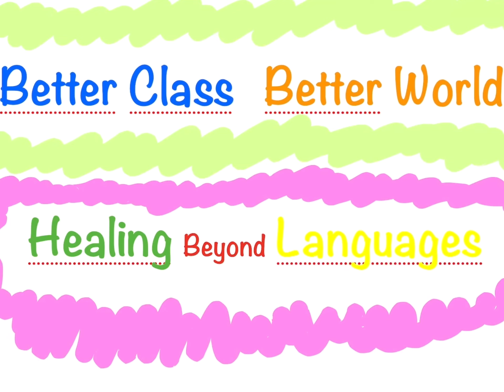[학교알리미 04.2] 4분 요약! 어느 고등학교 다니지? 학교 알리미가 답해드려요~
어느 고등학교 다니지? 학교 알리미가 답해드려요~

이 내용은 포스트로도 정리했어요.

관련 영상과 포스트입니다.

고민하는 학생과 학부모님,
응원합니다~